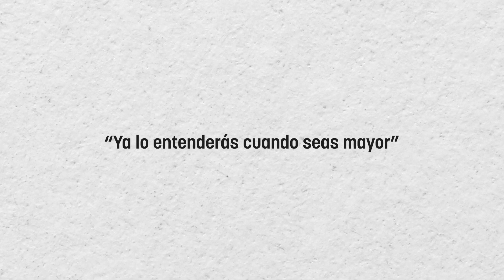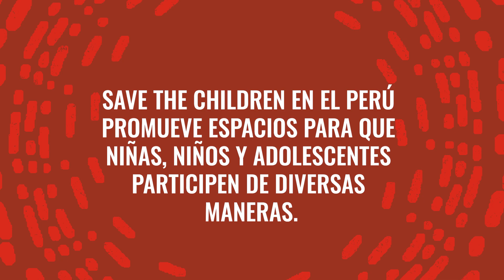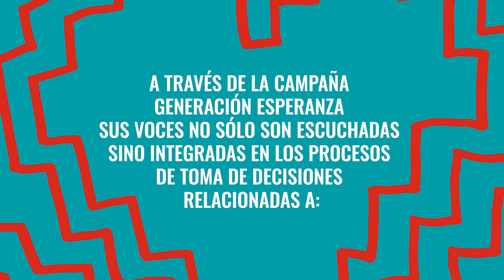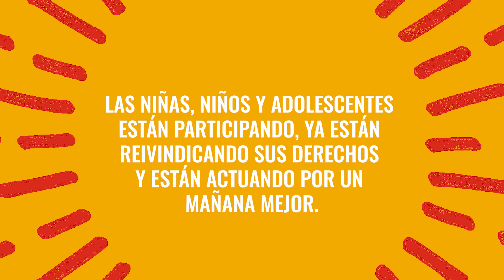Participación de niñas, niños y adolescentes - Sub ES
Las niñas, niños y adolescentes pueden y deben participar en las decisiones que les afectan. Save the Children en el Perú promueve espacios para que participen de diversas maneras. A través de la campaña Generación Esperanza sus voces no sólo son escuchadas sino integradas en los procesos de decisiones relacionadas a cambio climático, inseguridad alimentaria, migración y desigualdad económica.